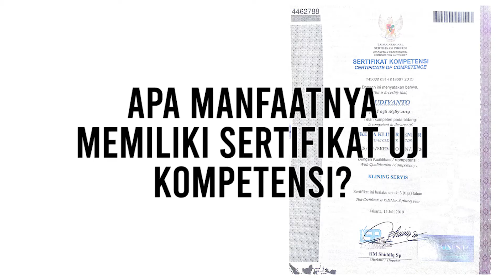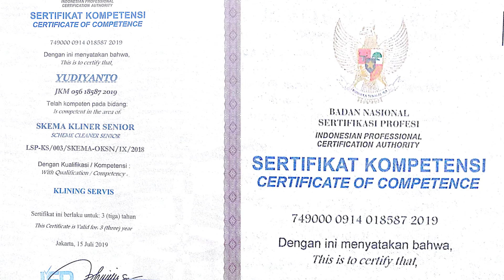Apakah anda sudah kompeten?? Ikuti Training & Uji Kompetensi Klining Servis